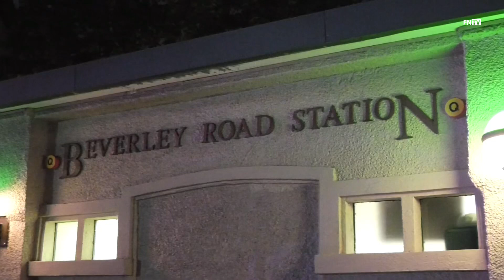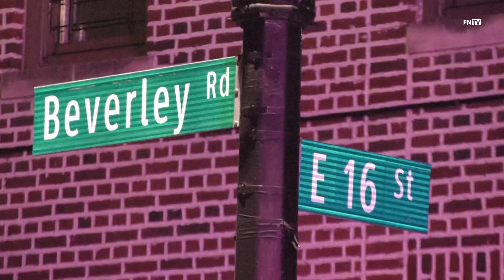DOA: Person struck by Train: Brooklyn: Beverly Ave and 16st Train Station.